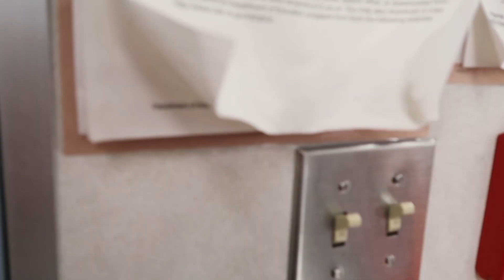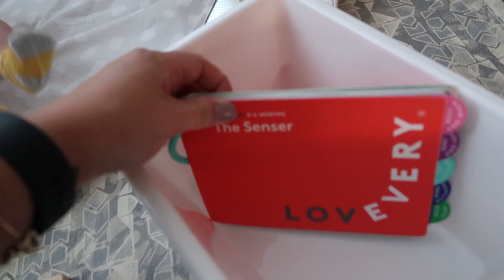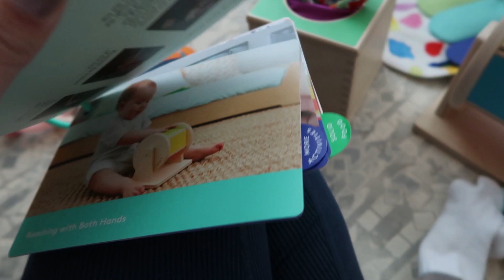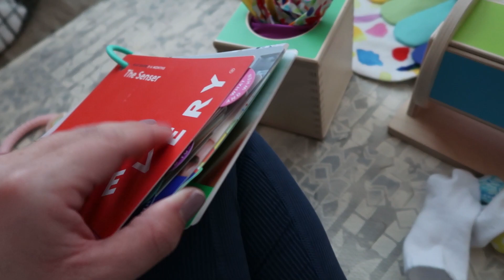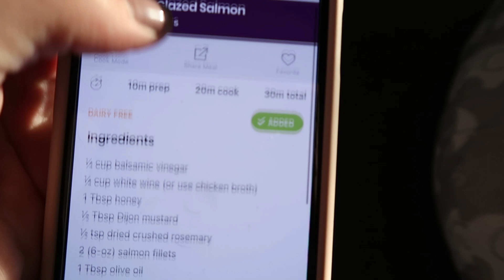TEACHER & NEW MAMA NIGHT ROUTINE